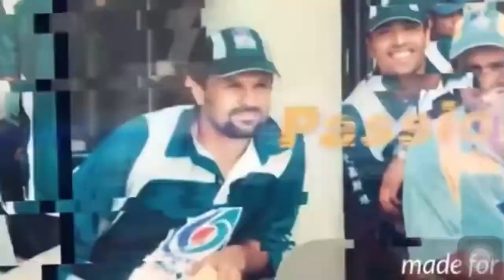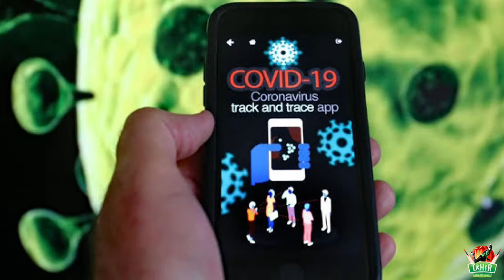Franchise Players are happy | Indian crew landed Abu Dhabi | SA flight landed Faf,Gibbs,miller,Nawaz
Good news
Indian production crew landed in Abu Dhabi

As followed South Africa flight landed to
Faf du Plessis, David Miller, Cameron Delport, Mohammad Nawaz, Rilee Rossouw, Herschelle Gibbs.

Hope to see soon PSL6 remaining matches
Schedule

“  tahir the 12th Man “